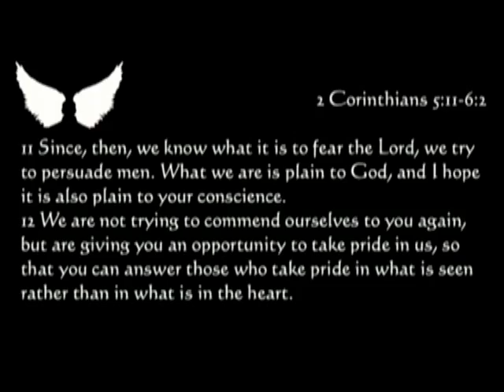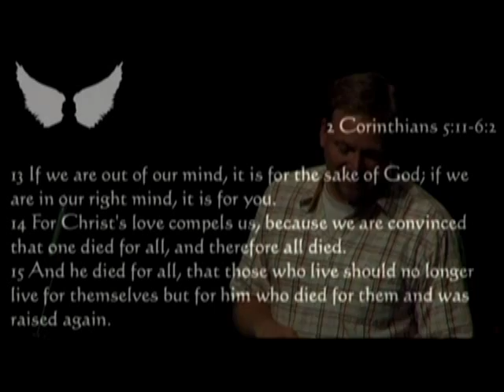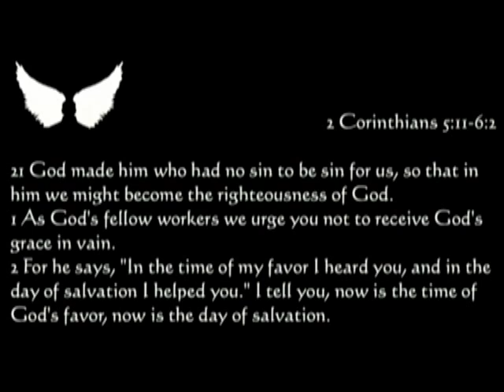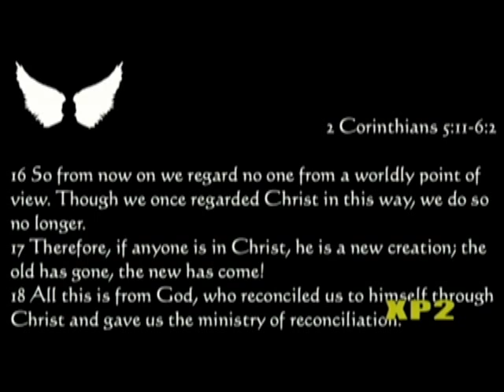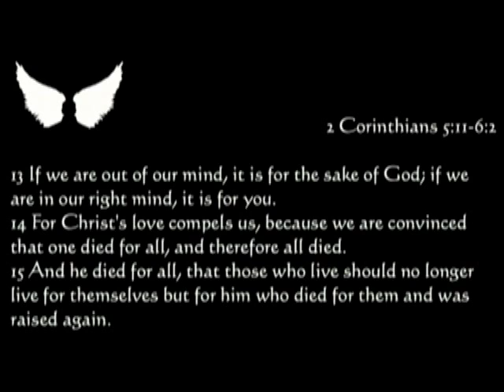Divine Love in Earthly Sin